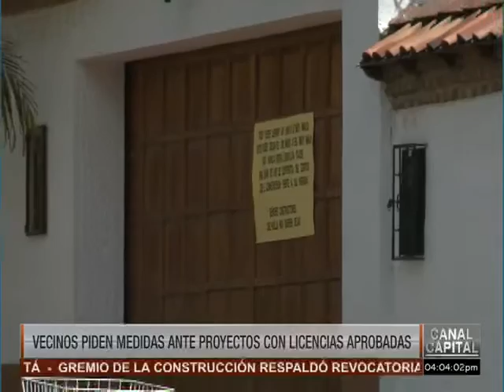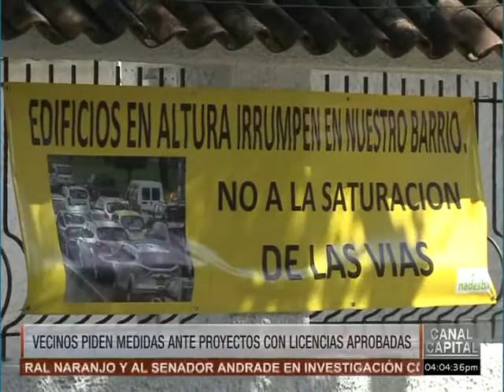Vecinos piden medidas ante proyectos con licencias aprobadas